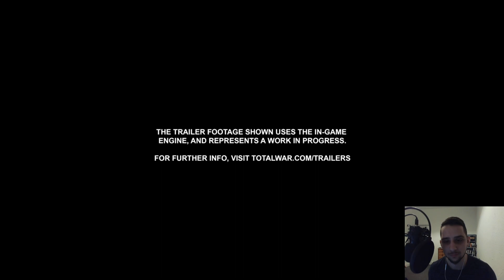Chaos Undivided Trailer Reaction | Customisable Lord & Ranked Multiplayer | Total War: WARHAMMER III